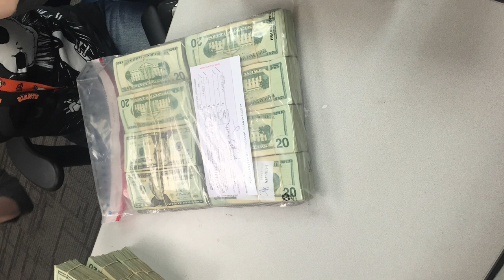Representative Carl Wilson Republican - District 3 - Grants Pass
Charter Local Edition host Dana Cowley interviews local officials, community leaders and politicians about the issues that matter to you.
Carl Wilson was literally "raised on radio", to use the title of a popular Journey album. His earliest memories are of watching his father, Jim Wilson, pull an air shift at KLAD-AM in Klamath Falls, then situated in a farm house south of town. The Wilsons had just moved to Klamath Falls from Hays, Kansas, where Jim had been an announcer-salesman at KAYS-AM.

In 1957 the Wilson family moved to Grants Pass, where Jim founded KAJO-AM 1270. Carl began working at the station at age 12, answering the phone Saturday mornings. By 15, he had moved to working on-air.

Carl attended Grants Pass schools and did so until joining the U.S. Navy after high school graduation.

Following his hitch in the Navy, Carl returned to Grants Pass. He learned the fine art of advertising sales and coupled that with a daily announcing shift. By the 1980s Carl had moved to station manager/announcer and helped the company add KLDR-FM in 1991.

From 1998 to 2003, Carl served as State Representative for Grants Pass and Josephine County. During that time he stood up for jobs and small businesses, helped cut government waste, and made sure that the legislature gave rural Oregon the respect it deserves.

He and his wife Malinda have been married since the Summer of 1972. They have two grown children, J.L. and Lora, and seven grandchildren. They attend River Valley Community Church and are active motorcyclists and RV'ers. ​​